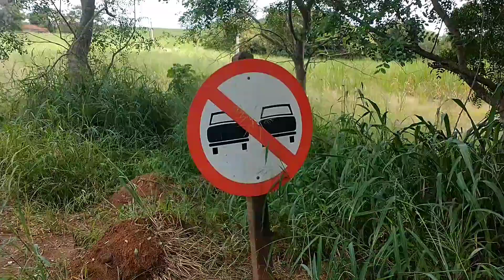DICAS DE COMO ECONOMIZAR DINHEIRO NA CRIAÇÃO DE GALINHA...como eu faço!!!!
DOAÇÕES QUALQUER VALOR. PIX TELEFONE 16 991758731 BRUNO   (Jesus Abençõe)
Aprende fazer Sabonetes Artesanais (mais de 97 receitas)
Renda extra. Curso Bolo de Pote

DANDO DICAS DE COMO ECONOMIZO DINHEIRO NA CRIAÇÃO DAS MINHAS GALINHAS...